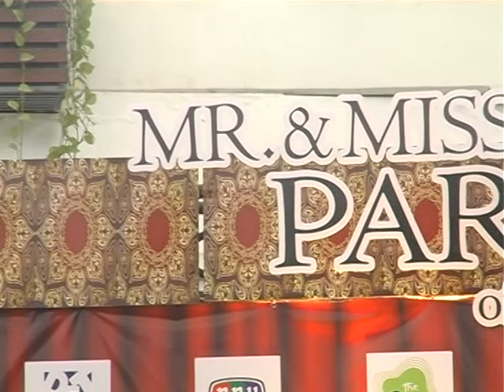''อาหรั่ง''ปัด น้อยใจ ''ซาหริ่ม''งานรุม แจนผู้ใหญ่ป้อนงานตามความเหมาะสม